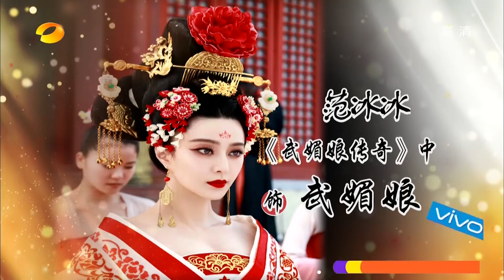《快乐大本营》看点 Happy Camp 12/20 Recap: 范冰冰携新剧再登快本舞台-Fan Bing Bing Comes With Her New Drama【湖南卫视官方版】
《快乐大本营》看点- 《武媚娘传奇》四位主演分别介绍自己在剧中扮演的角色，张丰毅首次做客快乐大本营，范冰冰则是每年都会带新剧来快乐大本营。
Happy Camp 12/20 Recap: Fan Bing Bing comes with her new drama

《快乐大本营》（Happy Camp）是湖南电视台于1997年7月11日开办的一档综艺性娱乐节目，是湖南卫视上星以来一直保持的品牌节目之一。节目开始采用全民娱乐的类型，经常 邀请一些有特殊才能的人物，一些可爱的孩子来表演，后又转为选秀节目，来选举其主持人；现在多以嘉宾访谈游戏型的综艺节目，经常邀请一些中国大陆、香港、 台湾的知名艺人来访谈，游戏等，是湖南卫视的品牌节目之一。从1997年令全国观众刮目相看的"快乐旋风"开始到目前全国综艺节目在荧屏上遍地开花、异彩 纷呈，《快乐大本营》不仅是中国电视界综艺娱乐节目的领头羊，并且已经当之无愧成为中国亿万观众娱乐生活的一部分。该节目获得1998年度金鹰奖；2005年被《新周刊》评为15年来中国最有影响力的电视节目之一；2009谷歌热榜之最热综艺节目搜索排行榜首；中国世界纪录协会2009年度中国 收视率最高的电视综艺娱乐节目。